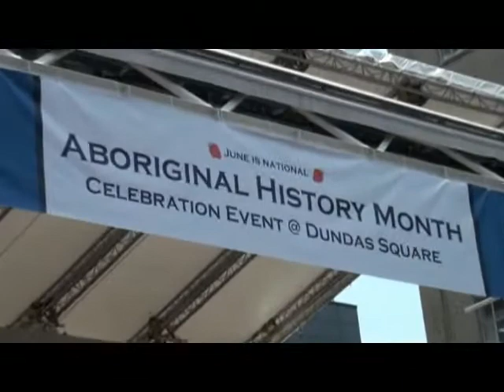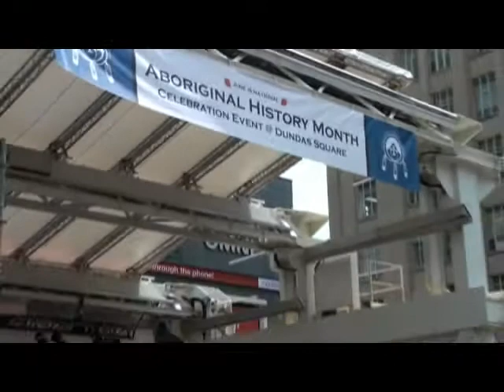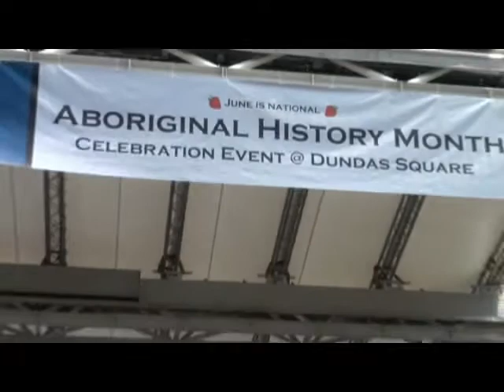Aboriginal Peoples Day June 21, 2011. Toronto. Part 2.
Native Canadian Centre of Toronto / Dance Performance.
Metis Fiddler Quartet.
Big Feather.
Story Telling / Ron Meetoos.
Hand Drum Singing.